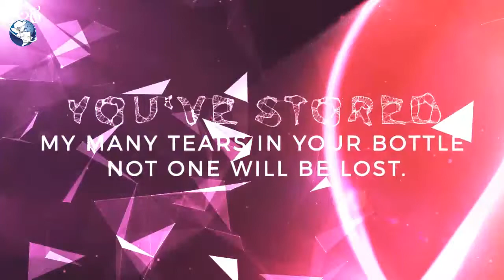Praise & Worship [Easter Sunday]